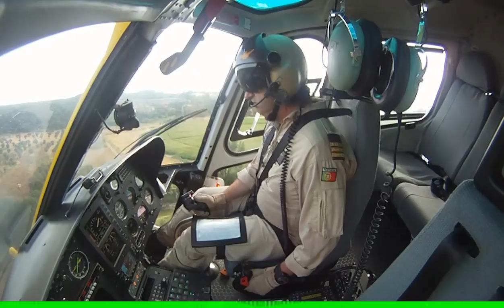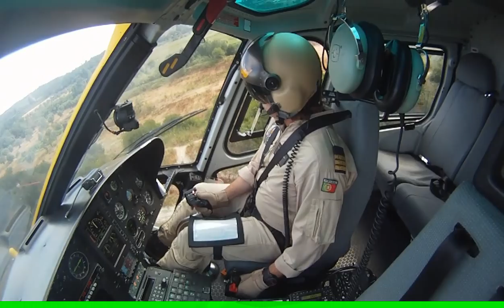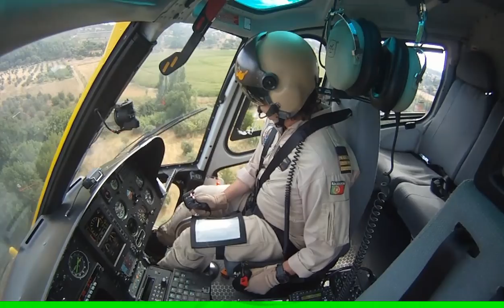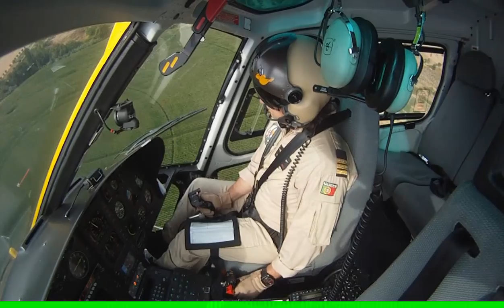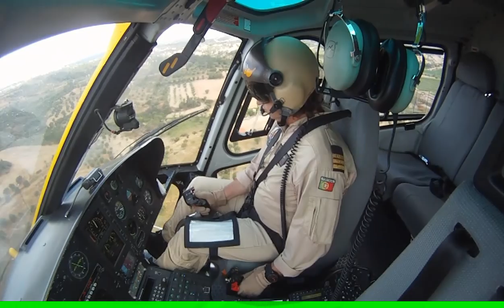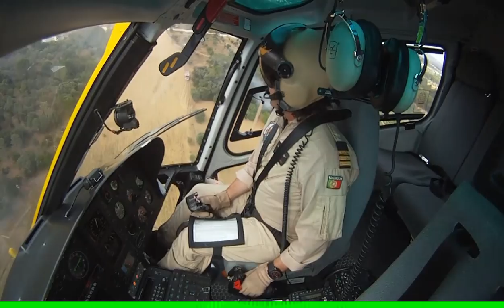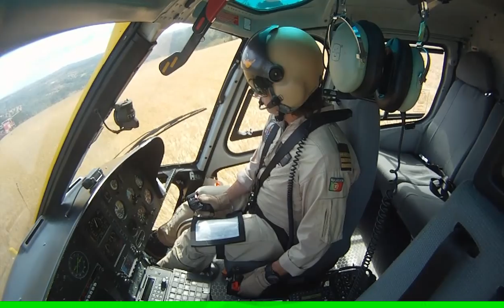Joao Santos AS350B3